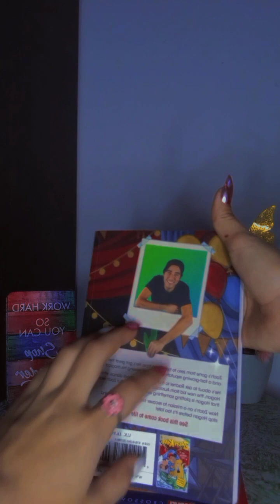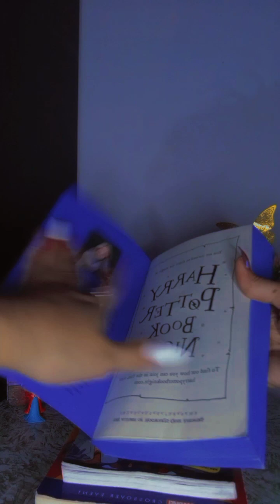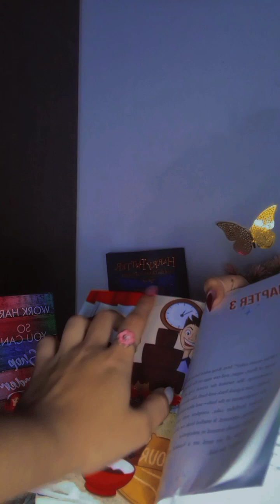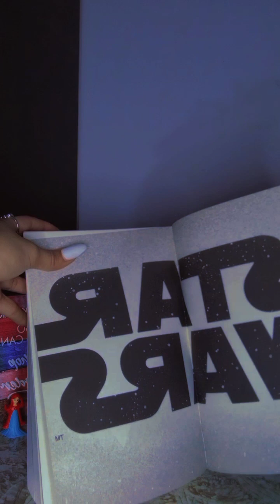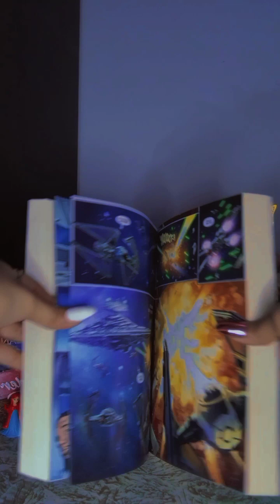ASMR|books asmr|tingling |tapping|page turning ASMR